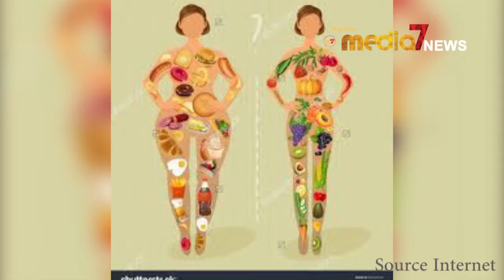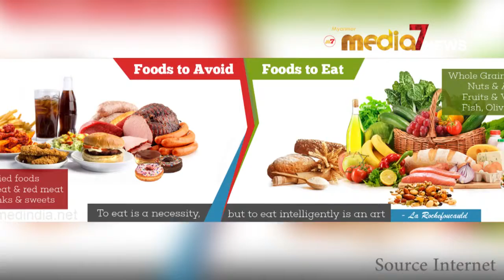ကမာၻတစ္၀ွမ္းမွာ အႏၱရာယ္ရွိေနသည့္ အ၀လြန္ေရာဂါအေၾကာင္း